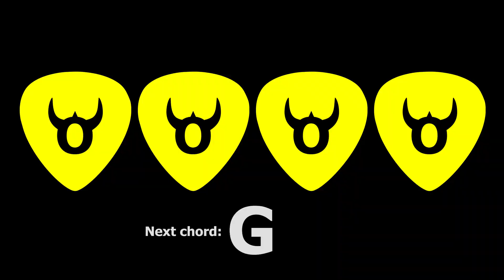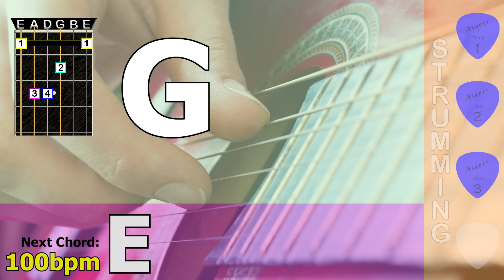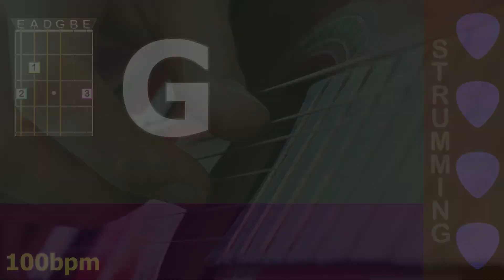5 minute guitar chord transition practice G - E - 100bpm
Guitar chord transition practice, 5 minute session, G - E - 100bpm